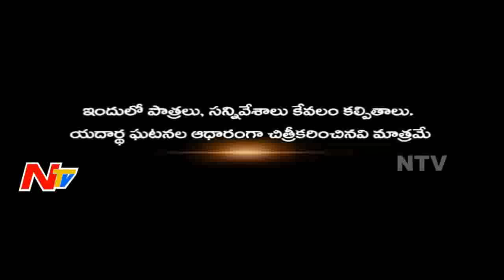Man Brutally Assassination || Police Busted Mysterious of Bad Boy Jafar || Crime Factor || Part 1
Man Brutally Assassination || Police Busted Mysterious Death of Bad Boy Jafar || Crime Factor || Part 1 || NTV